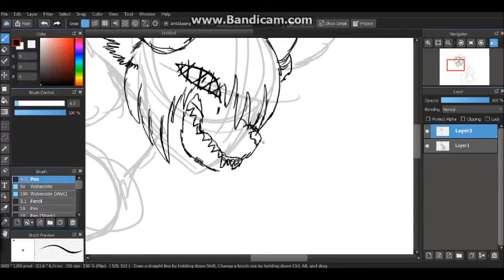Speedpainting with Doggo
Lol this is kinda like my second(??) speedpaint in my whole life xD

honestly i dont know what i drew -_-
i think this is just a smol speedpaint thingy??
idk .-.

some of the footage was lost so... ;^;